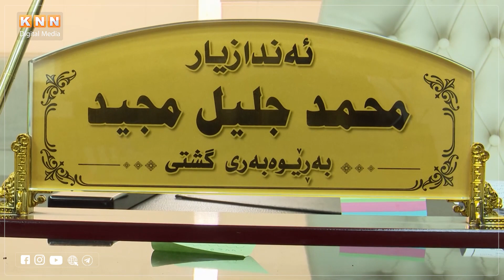لە سنورى سلێمانى 38 پرد مەترسیى ڕوخانیان لەسەرە